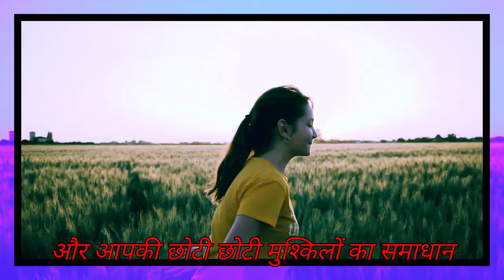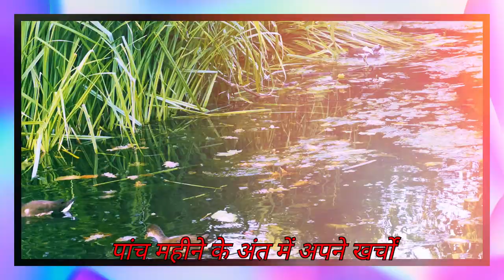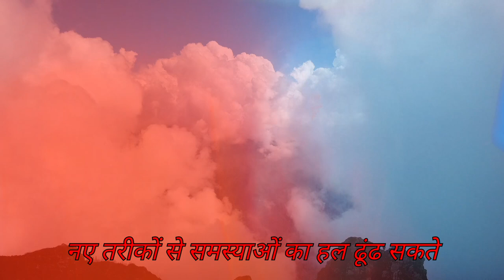रोज़मर्रा की जिंदगी को आसान बनाने के 10 जादुई टिप्स!LifeHacks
Source: internet.